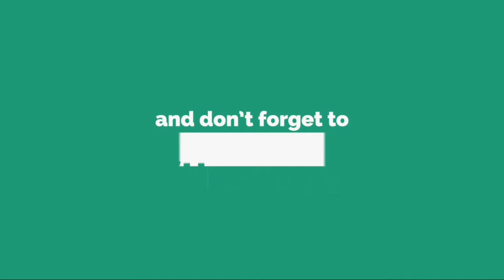SEVENTEEN、今日(28日)単独コンサートスタート…期待最高潮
2 0 1 8 / 0 6 / 2 8 ( T h u )   1 7 : 3 0